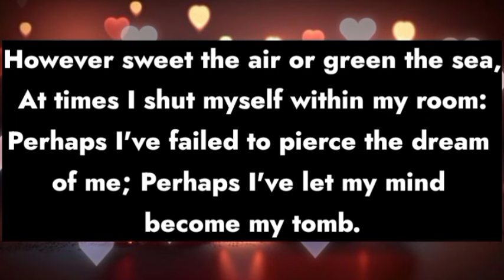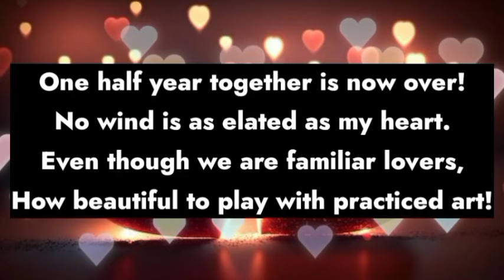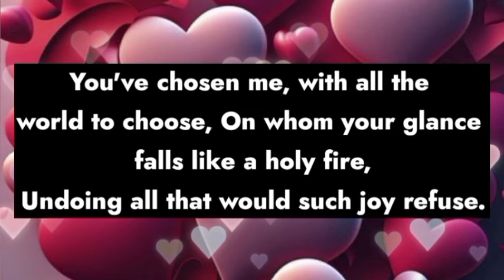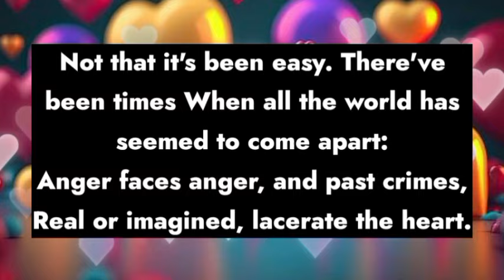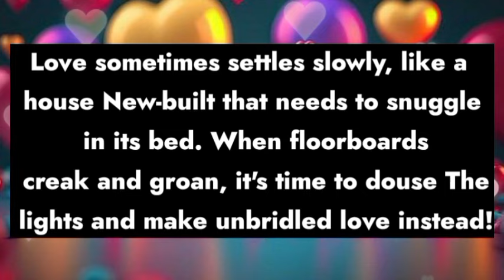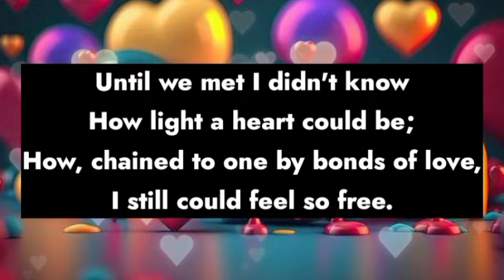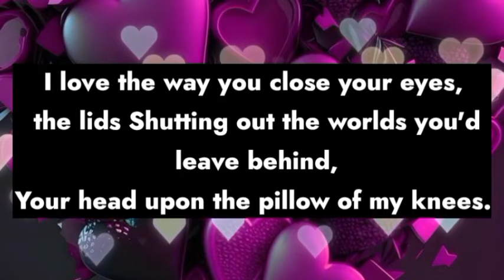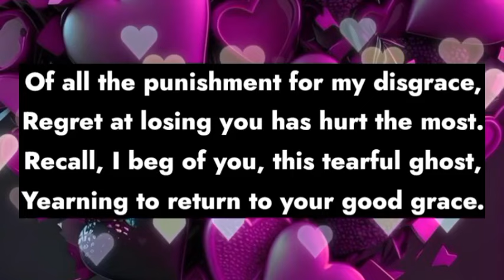Dm to Df ❤️ || Babe, This is why I'm afraid to contact you...! 💌😰💖🤯💕😘